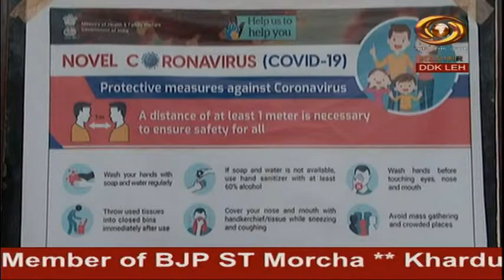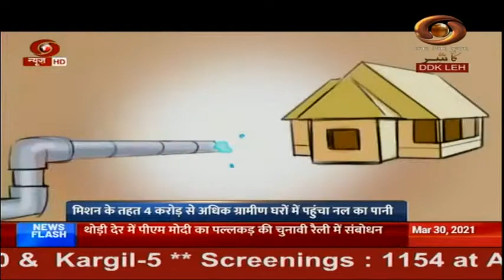Ladakhi News : Latest News and Updates, Special Reports on Ladakh | 30/3/2021